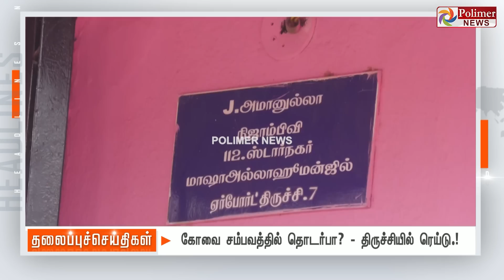Today Headlines - 02Nov 2022 பிற்பகல் தலைப்புச் செய்திகள் |Afternoon Headline | CM MKStalin | Rainy